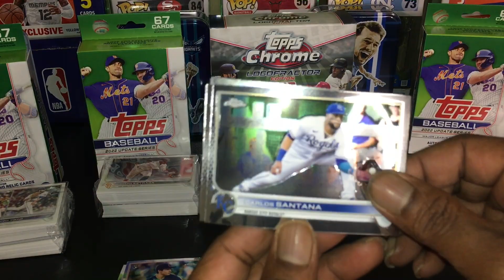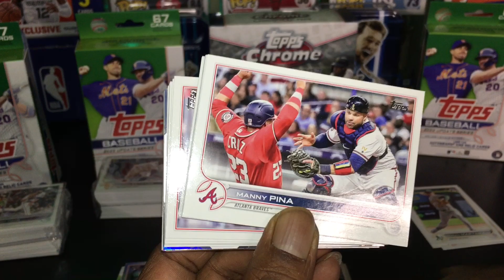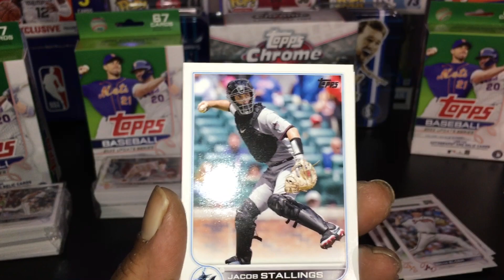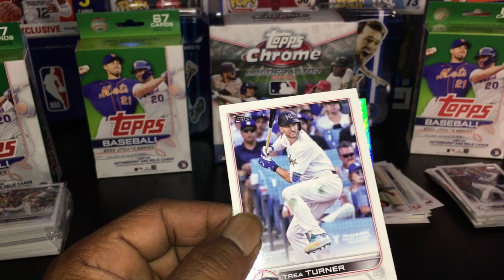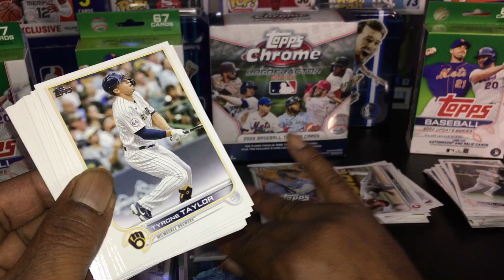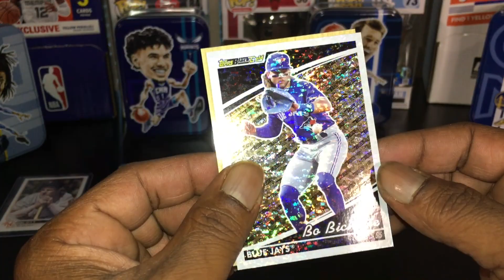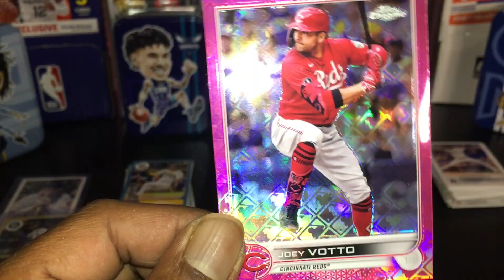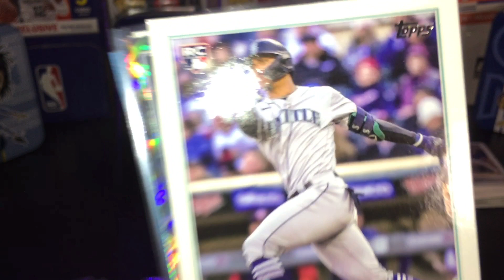2022 Logofractor Edition , MLB Store exclusive and topps Update hangers !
Premium retail baseball rips, great potential.